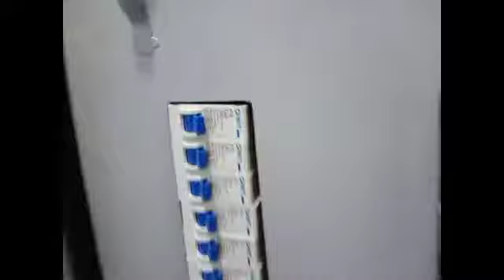TEMPORARY ENERGIZE PARA MALAMAN KUNG OK LAHAT ANG DEVICES